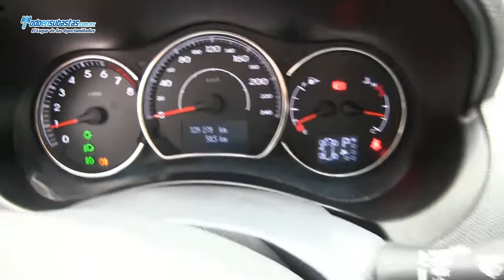Renault / Koleos Expression Automática A/A E/E B/A/L CD Rines de Aluminio Línea Nueva / 2012